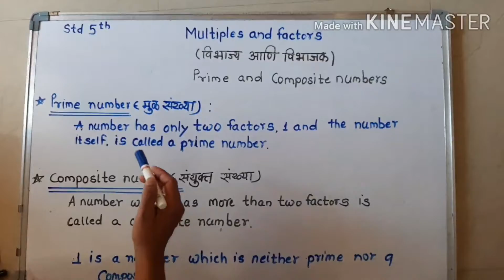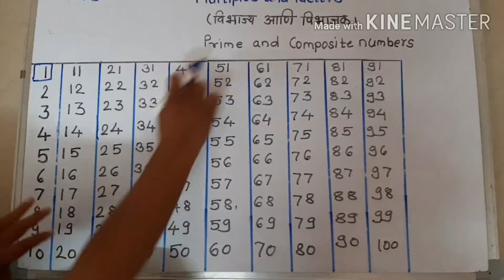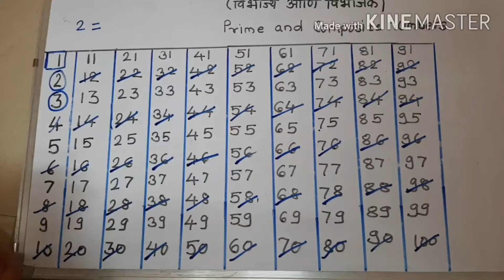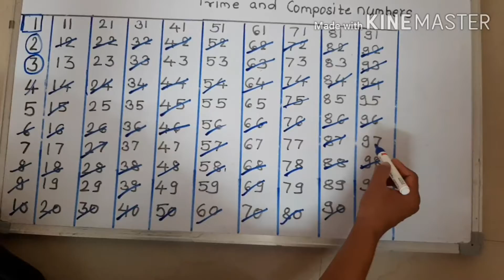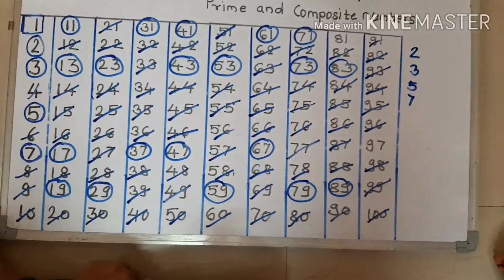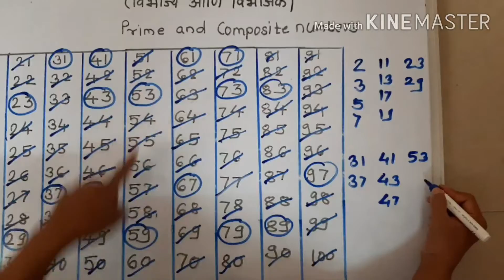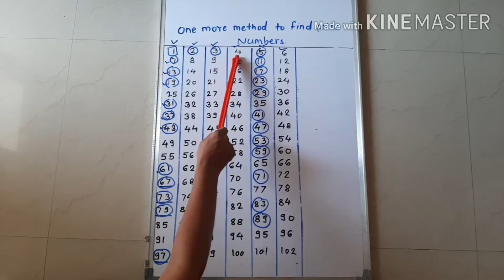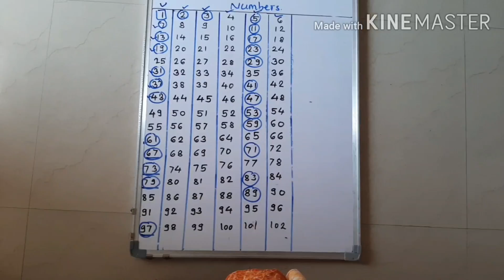5 Maths Prime and Composite Number savita ramesh phirodia prashala, Ahmednagar